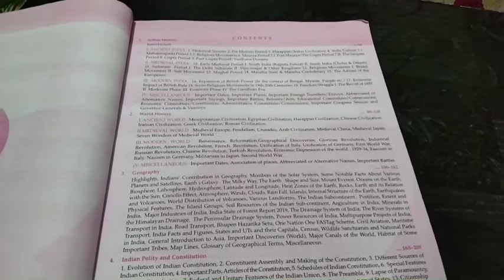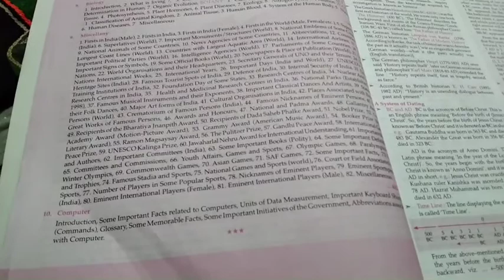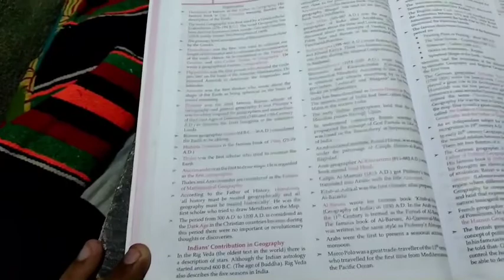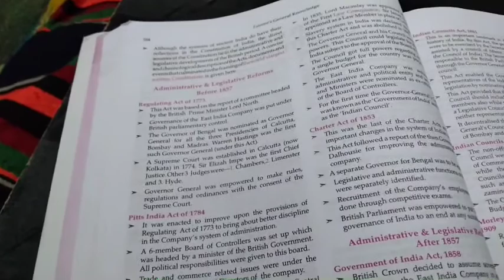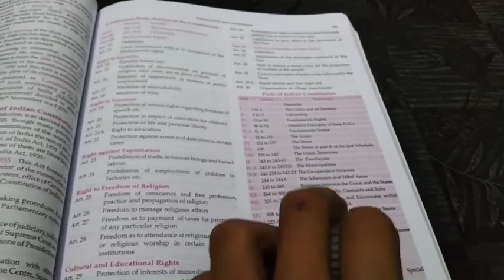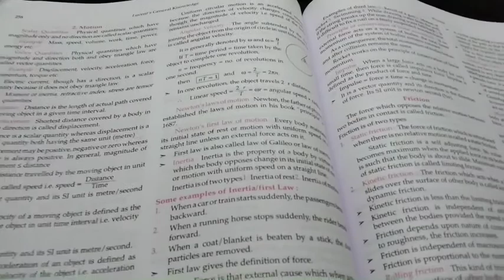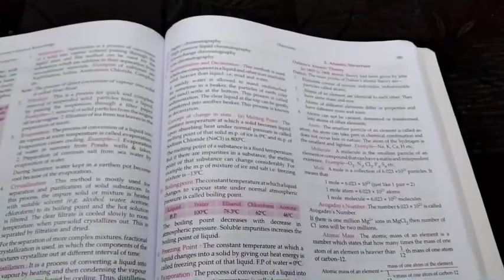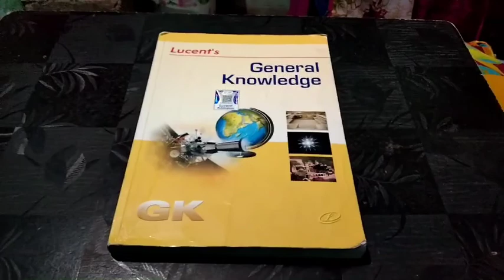Lucent publication Gk book full detail review in hindi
this video is focussing on the qualities of a famous and well know book "Lucent general knowledge"it is about stuff and content provided in the book